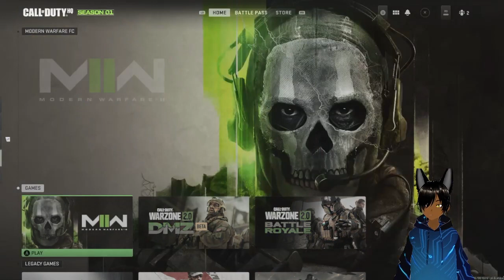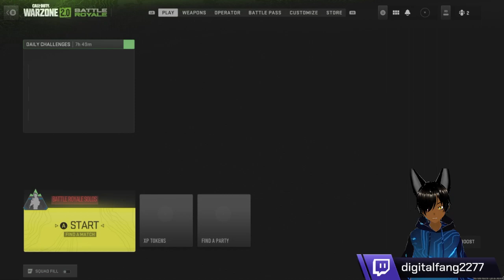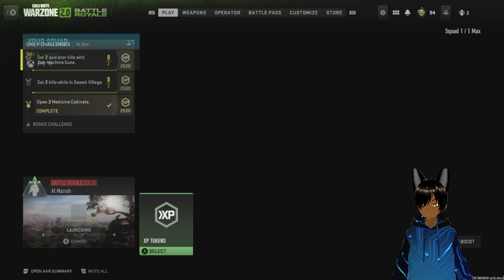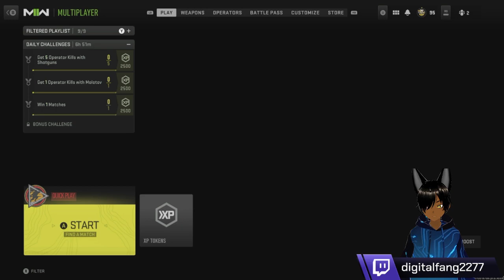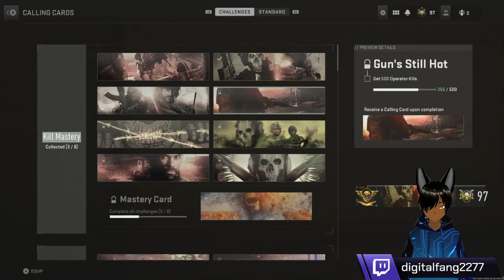call of duty/ MWII- mix game ( battle royal & online match)